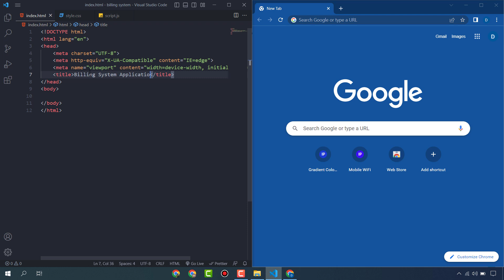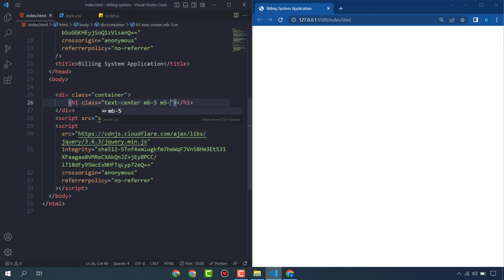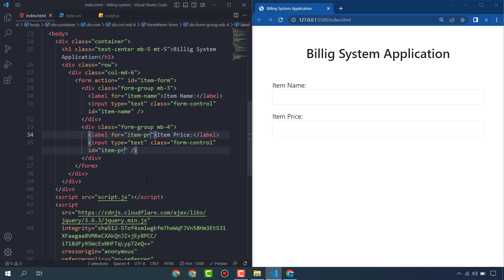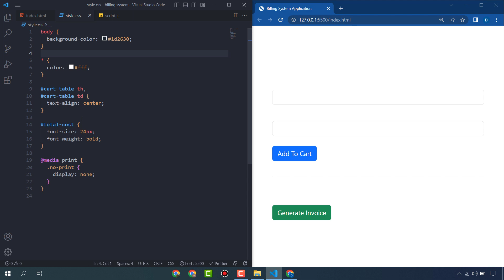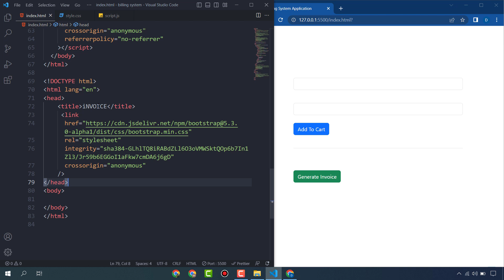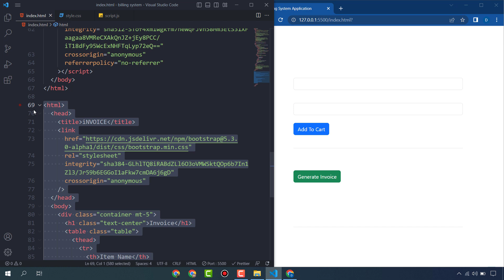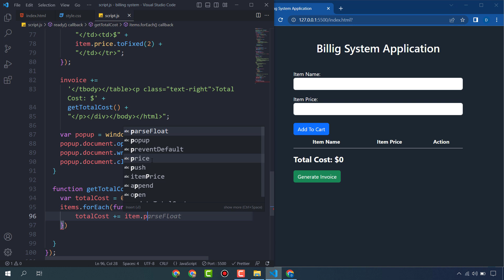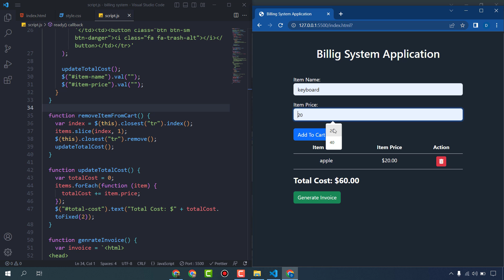JavaScript Billing System - Billing System Web Application in JavaScript